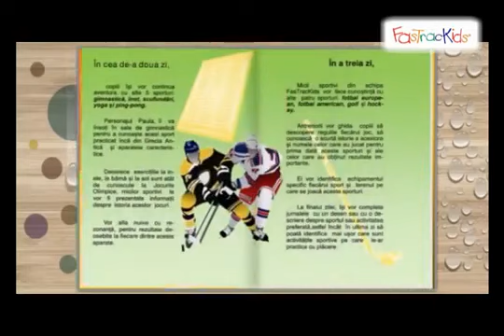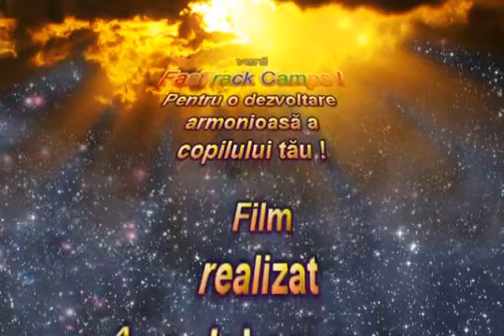FasTracKids - Summer Camps - Modulul "Spencer si sporturile"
Pentru o dezvoltare armonioasa si echilibrata, FasTracKids propune  in aceasta vara tuturor copiilor cu varstele intre 2 si 8 ani programele intensive Summer Camps.

Acestea constau din 7 module: Calatorii 1, Calatorii 2, Dr. Dino si lumea dinozaurilor, Corpul uman, Studioul de Arta, Spencer si sporturilor, Destinatii constelatii.

Fiecare modul intensiv consta din 5 sesiuni de curs a 3 ore fiecare programate zilnic, de luni pana vineri.

Pentru o detaliere a perioadelor cand sunt programate diferitele module in cele 22 de centre FasTracKids din tara, va rugam accesati

Vizionati aici prezentarea unuia dintre cele 7 module: Spencer si sporturile.